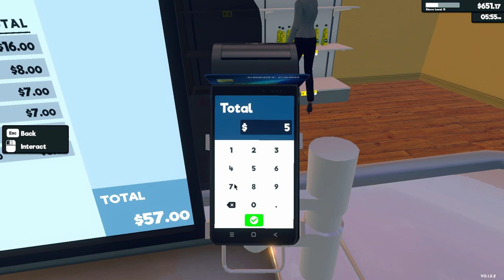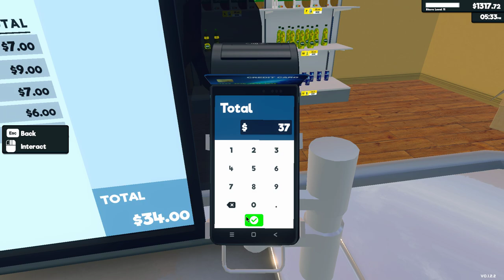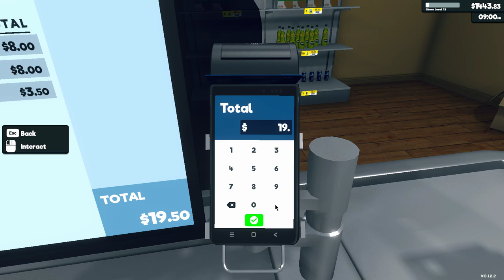Ep2 Getting Started | Supermarket Simulator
Welcome to my virtual grocery store adventure! In this exciting gameplay of Supermarket Simulator, I take charge of my very own supermarket. From stocking shelves to setting prices, I’m on a mission to create the ultimate shopping experience for my customers.
Enjoy pure game play without any voice over or anything.

🎮 Early Access Fun: Supermarket Simulator is currently in Early Access, but it’s already packed with features! I can’t wait to see how it evolves based on player feedback. Let’s build the ultimate grocery empire together!

Whether you’re a fellow supermarket enthusiast or just curious about the game, this channel is the place to be!

🛒 Get the Game: Play Supermarket Simulator on Steam.